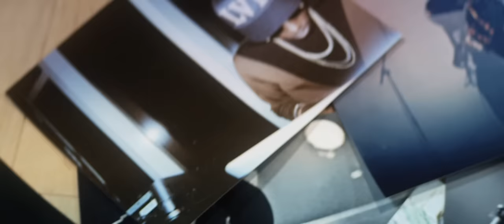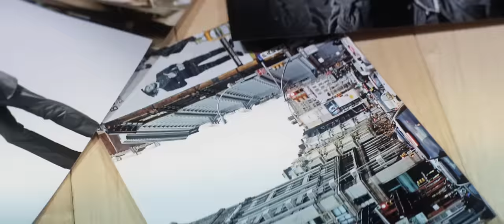Theophilus London - "All Around The World"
Download Theophilus London's new track "Rio" ft. Menahan Street Band